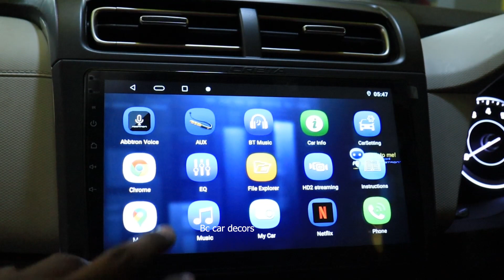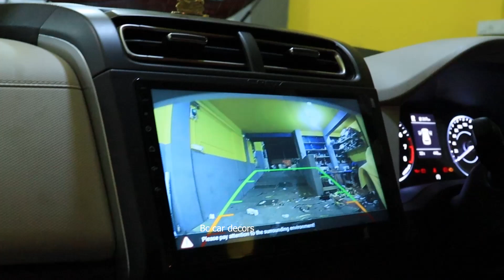Creta Car Full Accessories Work androidsystem carseatcovers work In coimbatore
Fiat Linea Car  Seat Cover+Sun flim Installed Video In Coimbatore ‎@bccardecorscoimbatore5203